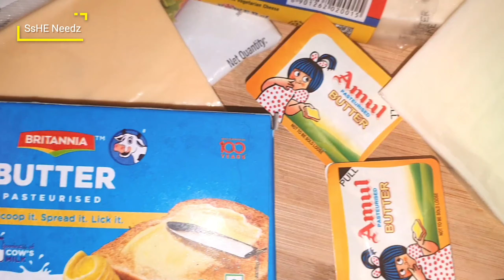Loose Weight with this Cheesy Butter Filter Coffee fast.Must try drink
World Coffee Day.. I present Cheesy Butter Filter Coffee. Prepare and enjoy the taste!!